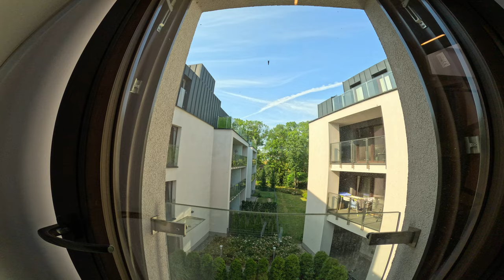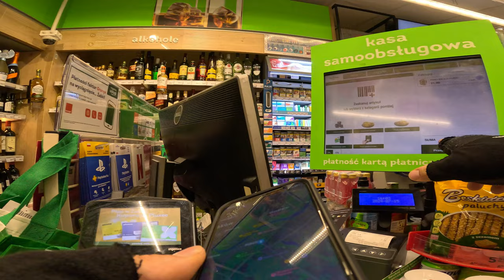WOLT - LUŹNE DWIE GODZINKI